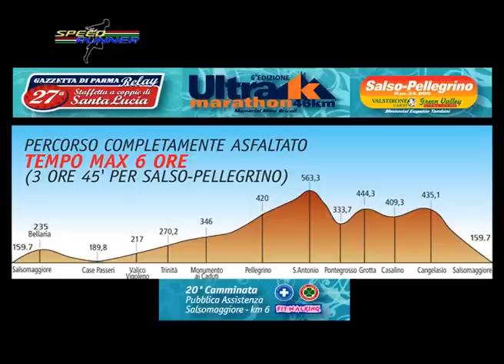Speed Runner_puntata del 7-11-2012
17^ MEMORIAL GASPARINI
4^ CHIANTI TRAIL
Cancellazione Marathon New York
anteprima Ultra K Marathon